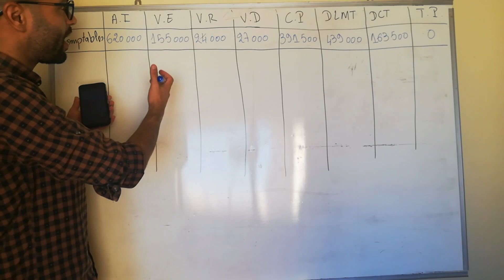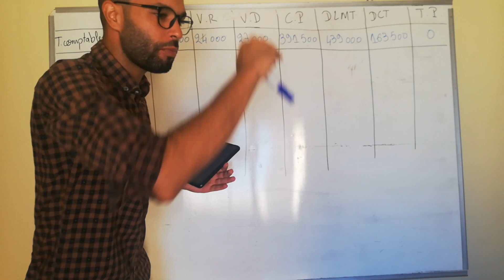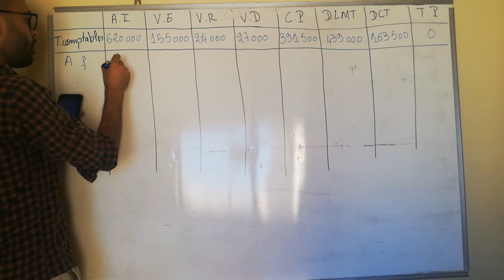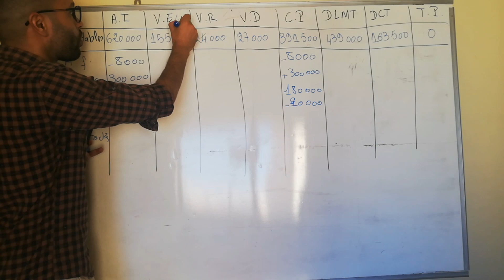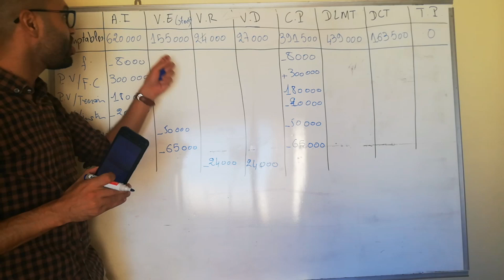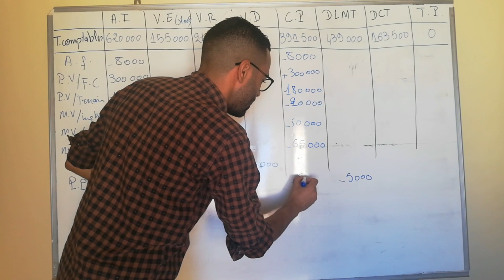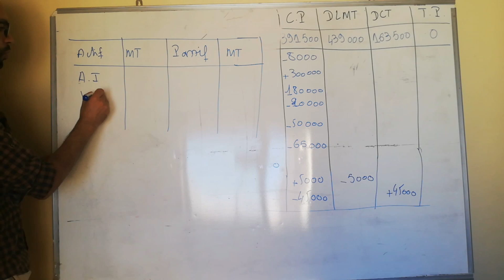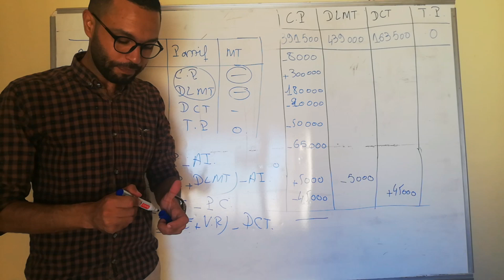correction d'examen d'analyse financière, session normale S4(le bilan financier).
La correction de la faculté des sciences juridiques économiques et sociales oujda. Session normale